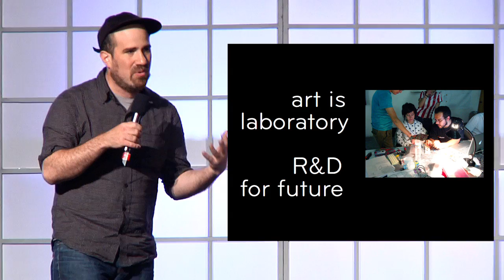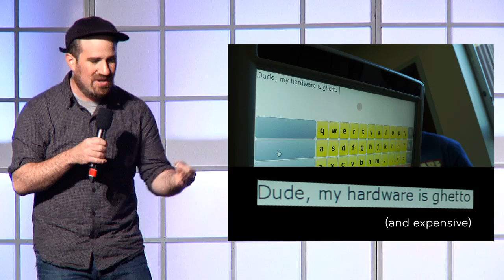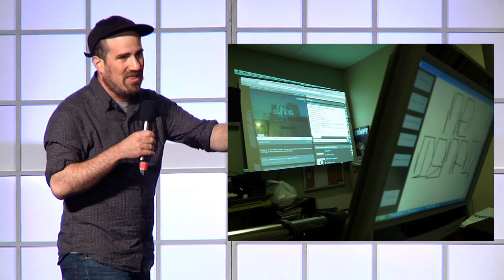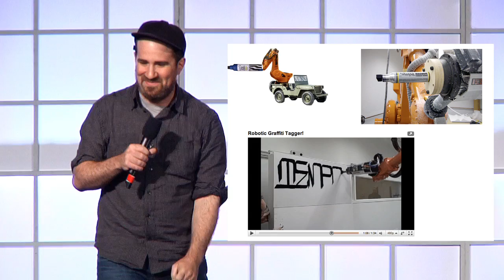ZACH LIEBERMAN: DIWO is the new DIY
An explanation of DIWO (do it with others) movement (as the logical extension of DIY culture) and recent collaborations including the eyewriter, an open source eye tracker to help a paralyzed artist draw again.

Zachary is an artist with a simple goal: he wants you
surprised. He creates artwork that uses technology in a
playful and seamless way to explore the nature of
communication and the delicate boundary between the visible and the invisible. You can see his work here. He's an assistant Professor at Parsons School of Design and co-founded openframeworks.